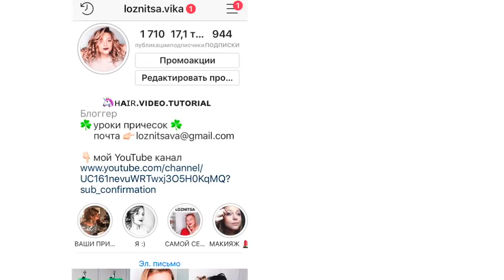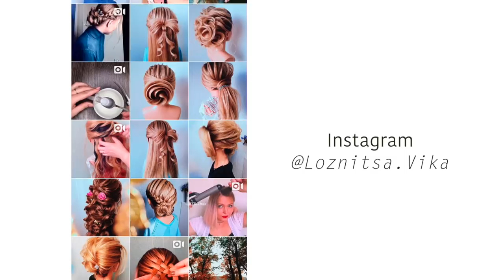⭐ТОП 20⭐ Красивые Прически на КОРОТКИЕ волосы на все случаи жизни⭐ Glam Short Hairstyle Ideas